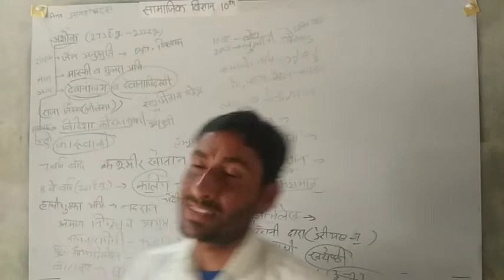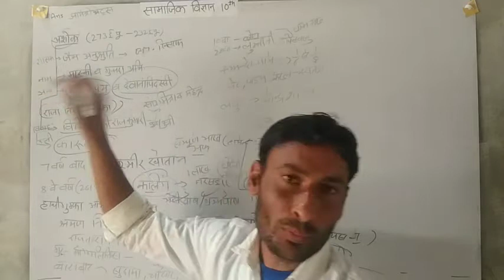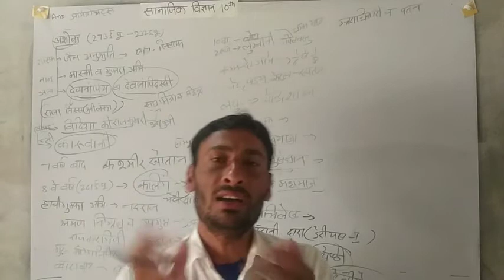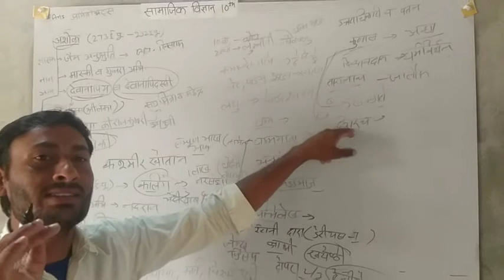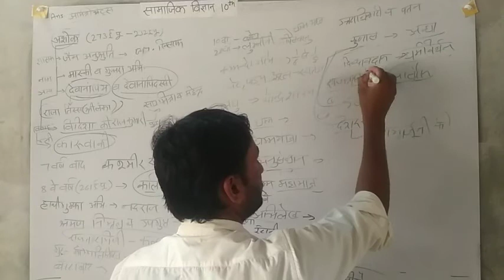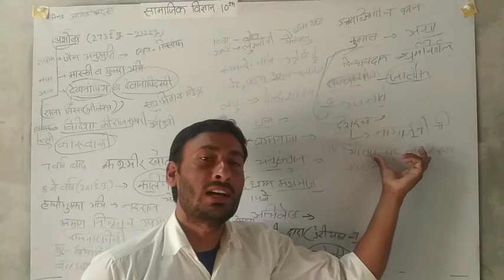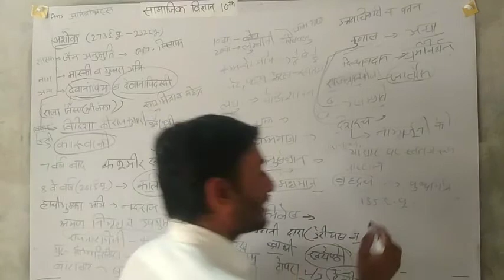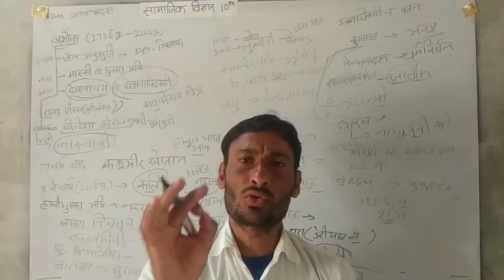मौर्य साम्राज्य का पतन(पाठ-1)(पार्ट-4)